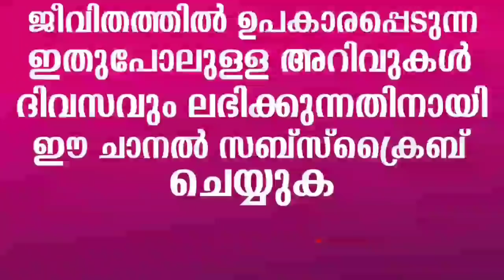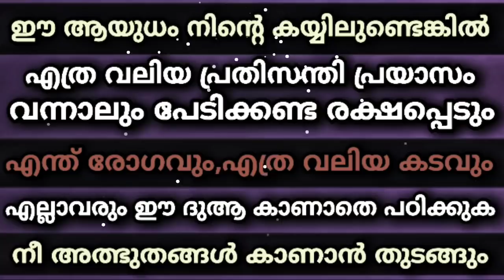ഈ ദുആ കയ്യിലുണ്ടെങ്കിൽ നീ രക്ഷപ്പെടും | Dua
ഈ ദുആ ചൊല്ലിയാൽ എല്ലാ പ്രയാസങ്ങളിൽ നിന്നും രക്ഷപ്പെടും

As'salamu alaykum ,